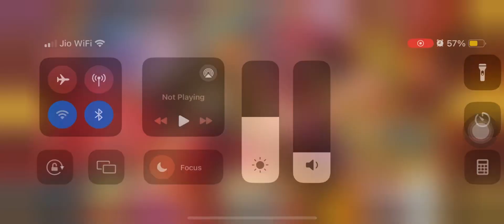"Bounty Quests Unleashed: Mastering the Hunt for Epic Rewards!"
Title: "Bounty Quests Unleashed: Mastering the Hunt for Epic Rewards!"

Description: "Embark on a thrilling journey with me as we dive into the world of bounties! 🌟 Join the adventure, learn the strategies, and claim the most epic rewards.

ONE PIECE Bounty Rush - Gameplay Walkthrough
Part 1 - Tutorial (iOS, Android)

• GAME DESCRIPTION
ONE PIECE Bounty Rush - Free
app/one-pie...
4 vs 4 MULTIPLAYER TREASURE LOOTING ACTION
* Exciting capture the flag-style anime pirate action
* 2 teams of 4 players battle in real-time to loot the most treasure
* Rush to grab more Berry coins to reach victory

CREATE THE ULTIMATE PIRATE CREW
* Battle rival teams using popular One Piece anime characters from Luffy to Zolo
* Mix & match characters to form the strongest treasure looting team!
* Collect Character Fragments during battle to unlock more characters!
DEEP SEA GAMEPLAY AND LEVEL UP SYSTEM
* Strategize character class selections (Attacker, Defender, Runner) to collect the most treasure
* Upgrade your character's grade level and skills through League and Solo battles
* Equip characters with Medals to give them battle changing Traits!
EXPERIENCE THE ONE PIECE UNIVERSE
• The One Piece manga world reimagined as the battlefield in beautiful 3D